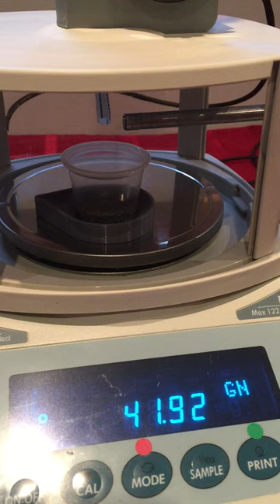AutoThrow add-on for AutoTrickler V2 repeatability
This is a proof of concept prototype for a new automatic powder drop integrated with the AutoTrickler.

If all goes according to plan, it will be available for pre-order this summer.

The Autotrickler (without this add-on) is available now at autotrickler.com.